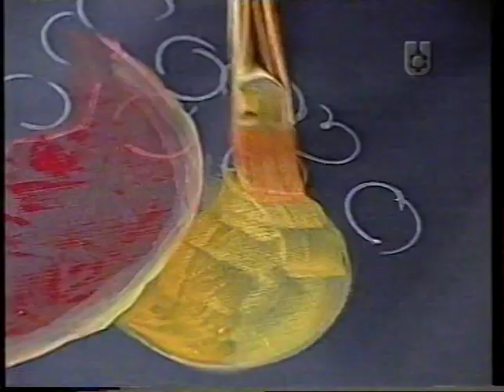Pintura decorativa - revistero duende con frutas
Nora Begoña pinta un revistero con un duende y frutas, no tengo derecho sobre el vídeo